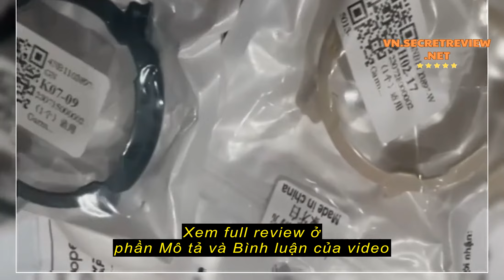Review Ốp Bảo Vệ Màn Hình Bằng PC Mềm Chống Trầy Cho Garmin Instinct 2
Ốp Bảo Vệ Màn Hình Bằng PC Mềm Chống Trầy Cho Garmin Instinct 2